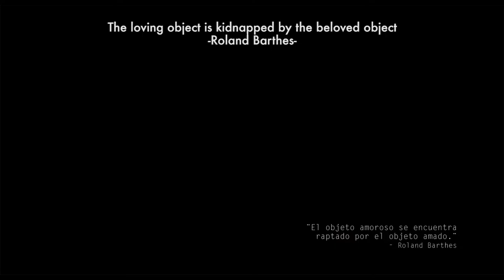Amor | Trailer | Cortos que van pa' largo, pilotos que van pal' aire 2017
Dos jóvenes experimentan al máximo la idea de libertad y felicidad al estar juntos, los momentos de idilio se desvanecerán por el afán de amarse siempre y el desasosiego que esto genera, dejándolos sin un lugar en el encuentro amoroso

IDIOMA: Español
GENERO: Drama, romance
DURACIÓN: 9 Minutos
PAÍS: Colombia AÑO: 2017
Reparto: Catalina González, Carlos Posada
Dirección: Valeria Martínez
Producción: Aníbal Castaño
Guion: Valeria Martínez
Asistencia de dirección: Edward Buitrago
Dirección de fotografía: Nathaly García
Asistencia de fotografía: Laura Ávila
Dirección de arte: Yeily Antonio, María Paula Maz
Montaje: Laura Ávila, Nathaly García
Script: Ana María Sánchez
Etalonaje: Aníbal Castaño
Diseño sonoro: Juan Sebastián Riveros
Musicalización: Juan Sebastián Suárez
Realización Cinematográfica III: Carolina Mosquera, Juan Carlos Arango, Alfonso Acosta